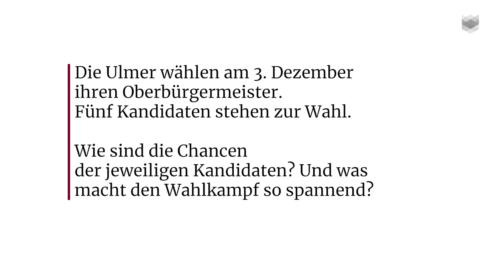Reporterblick: Wer wird Oberbürgermeister von Ulm?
Am 3. Dezember 2023 ist Oberbürgermeisterwahl in Ulm. Rund 94.000 Bürger haben dann die Wahl zwischen fünf Kandidaten. Die hat der Wahlausschuss am Dienstag bekannt gegeben, der Wahlkampf kann also jetzt so richtig starten. Reporterin Selina Ehrenfeld vom Reporterbüro Ulm hat sich die Kandidaten ganz genau angeschaut.